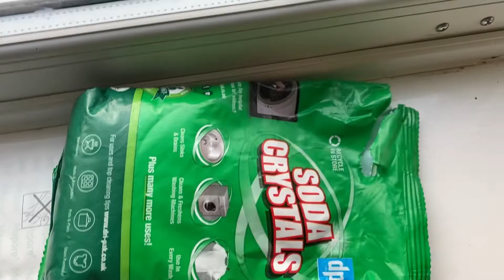พาคุณผู้ชายไปหาหมอ Ladda ชีวิตในต่างแดน